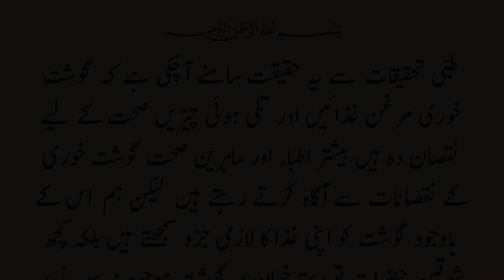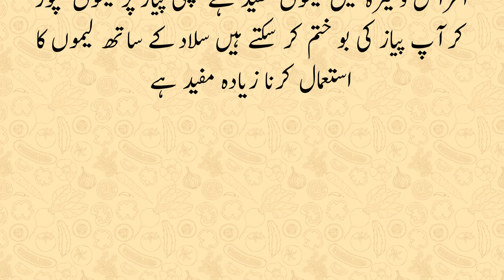Salad Khayen, Sehat Banayen | Sirat al Mustaqeem